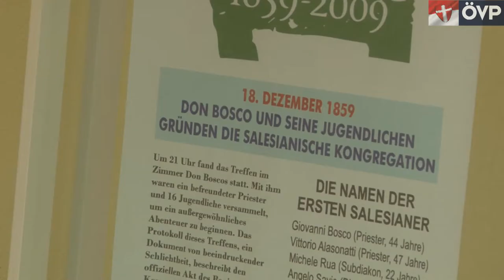Christine Marek unterwegs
Christine Marek nahm bei der spannenden Podiumsdiskussion „Frauen gestalten Macht" teil und übergab in der Wiener Eden Bar den Wiener Veranstalterpreis  2010.